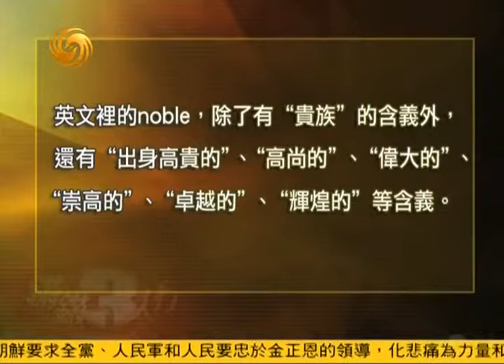锵锵三人行20111219英国贵族学校教育重“忆苦思甜”